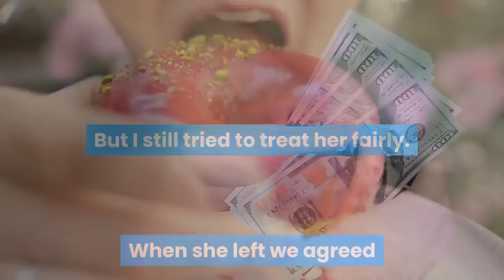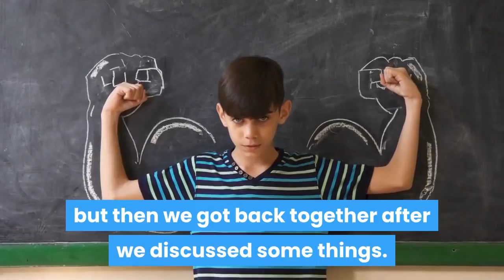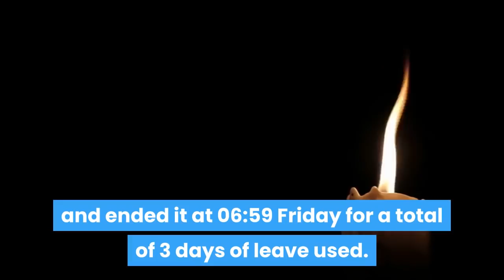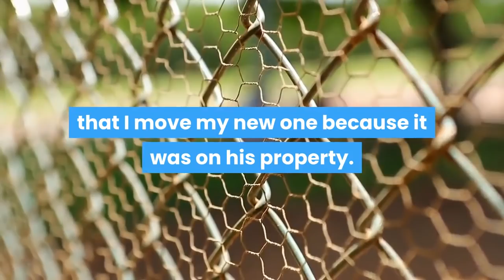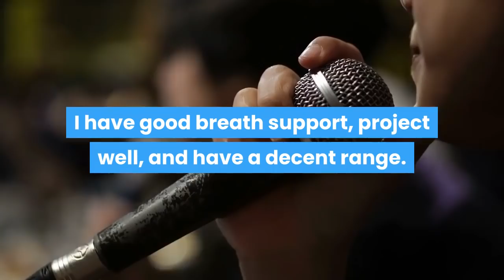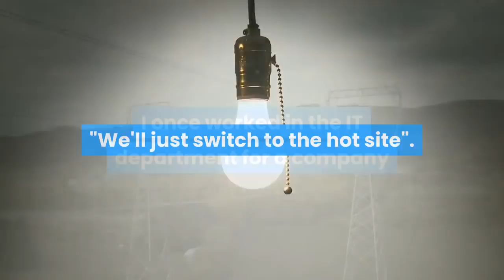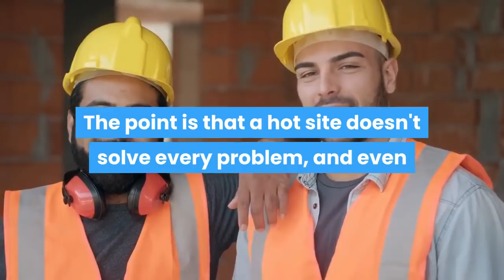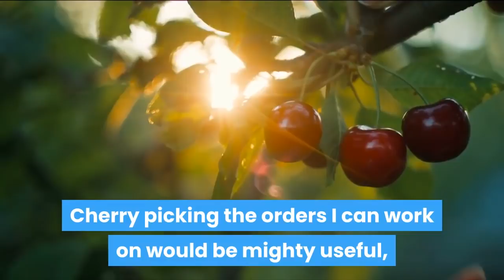VICIOUS EX WIFE DEMANDS I REMOVE ALL MY STUFF FROM STORAGE, SHE IS LEFT WITHOUT A CAR!